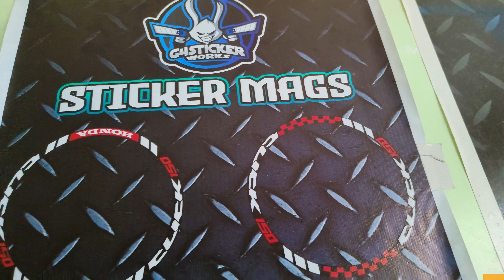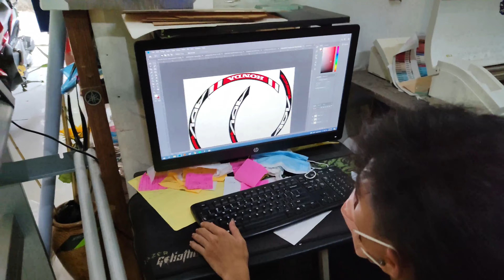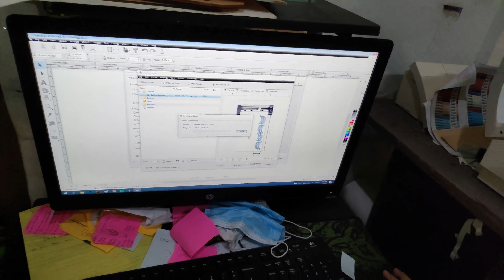QUALITY DECALS AND AFFORDABLE FOR MOTORCYCLE | G4 STICKER SHOP | SAFETY MOTO VLOG | KaSafetyKo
WELCOME TO SAFETY MOTO VLOG CHANNEL.
Hi kumusta kasafetyko :), Manchor here!

Dito sa G4 Sticker Shop marami kang choices for decals at quality anf gawa nila. Panoorin mo ang buong video kung paano nila ginagawa ang kalidad na mga decals nila at stickers.

Contact Person: Elvin Warren Salunga

This channel is created to share valuable informations with regards to safety-related matters and best safety practices/tips to educate people in the riding community on how to use the road safely, as well as individuals working in the construction and other industries.

In this channel, I will share also my personnel activities such as; rides, gimiks, adventures to inspire others.

Here some of my videos that you can watch.
- 5 Safety Tips motorcycle riders

I am also encouraging everyone to share knowledge on safety related-matters to others.

Safety First | Drive Safely | Work Safely | Be Responsible